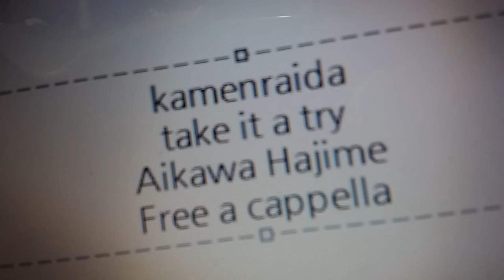仮面ライダー剣 ED - take it a try - 相川始 Free a cappella フリーアカペラ